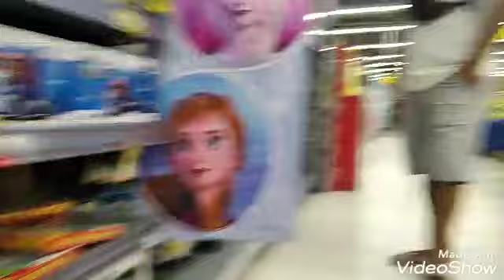Mencari mainan anak di mall ,mainan car hotwheels Dan tomica